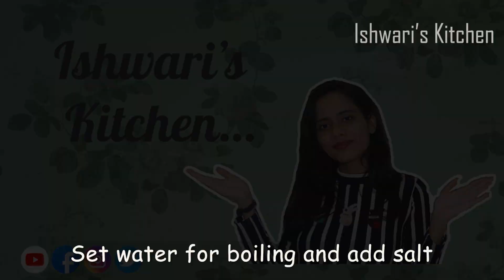Pizza Sauce Recipe | Homemade Pizza Sauce Recipe | Pizza Sauce at Home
Learn how to make Pizza Sauce Recipe | Homemade Pizza Sauce Recipe | Pizza Sauce at home

Ingredients for making Pizza Sauce Recipe | Homemade Pizza Sauce Recipe | Pizza Sauce at Home -
Tomatoes - 4
Garlic- 4 to 6 cloves
Onion - 1
Salt - 1 Tea Spoon
Water
Sugar - 1 Tea Spoon
Olive Oil - 1 Tea Spoon
Butter if needed
Vinegar - 1 Tea Spoon
Mixed Herbs - 1/4th Tea Spoon